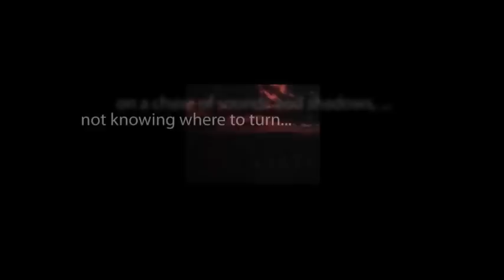CBS Radio Mystery Theater "The Mask of Tupac Amaru" starring Ruby Dee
A mysterious Incan artifact is cursed to bring death and destruction to those who come into contact with it.